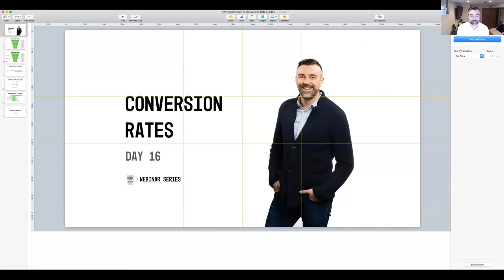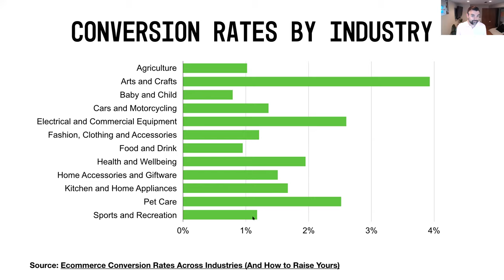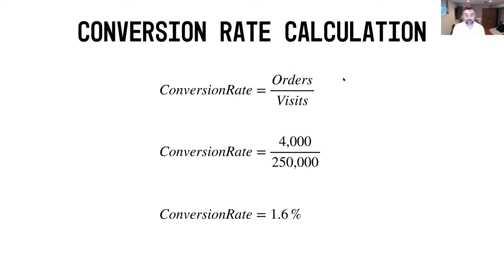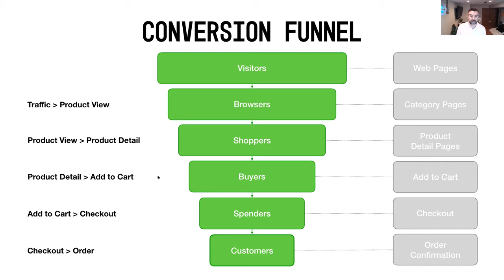How to Calculate Ecommerce Conversion Rates | Coffee with Blair 016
=== 30-DAY PROFIT CHALLENGE: DAY 16 ===

In this video, Blair reviews the individual steps of a typical ecommerce Conversion Funnel.

✅ Explore the Ecommerce Conversion Funnel deeper to uncover the micro conversions within the total funnel

✅ Learn how to calculate an ecommerce conversion rate using your Traffic and Orders

✅ Understand how your ecommerce conversion rate measures up against benchmarks in the industry.

Blair de Jong is an engineer turned marketer who helps direct-to-consumer brands make commerce connections. Since 2005, he’s launched online stores, ran multimillion advertising budgets and used analytics to drive smart decisions.

He’s worked with multinational brands like ATCO, Getty Images, iStockphoto, NETELLER and TELUS, plus emerging entrepreneurs selling consumer goods online.

No matter what Blair is doing for his clients, his goal is always the same: to teach them to fish, rather than to fish for them. He created the CoffeeWithBlair show, an ecommerce advice and Q&A show online, to show you how to build an ecommerce business that works for you.

If you’re bringing him a coffee ☕️, he’ll take a grande Americano, just black with no sugar.